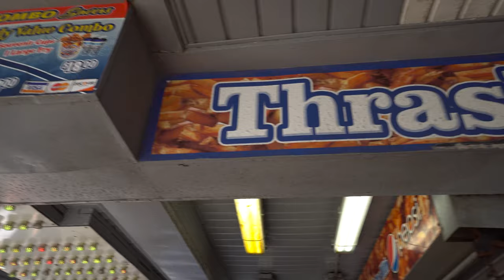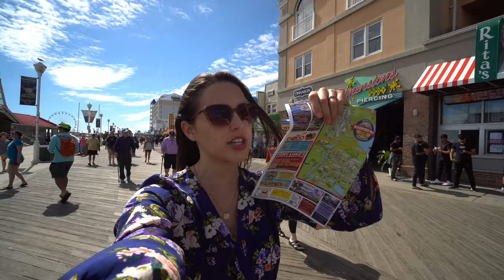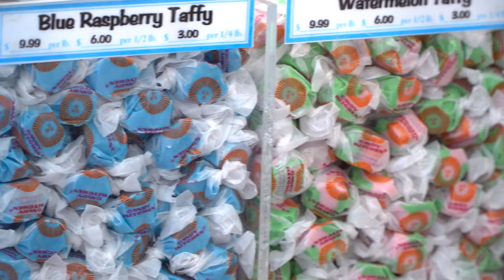The ULTIMATE Ocean City, Maryland Food Review!!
Eating our way through Ocean City, Maryland and doing an ULTIMATE food review was incredible! We tried all of the staples like Thrasher's Fries, The Dough Roller, Candy Kitchen and Fisher's Popcorn.

Not being from Maryland and never having been to Ocean City, Maryland, we needed an expert. So we came to Ocean City with our local friend Daniel to do the Ultimate Ocean City Boardwalk food review! He took us to all of the must haves of the board walk and showed us all of the food that he would get growing up visiting Ocean City. Join us as we eat our way through the Ocean City Boardwalk and try Thrasher's Fries, The Dough Roller, Candy Kitchen, and Fisher's Popcorn!

Learn how to become a digital nomad and make money traveling the world

Vlogging Gear:
Main Camera
Wide Angle Lens
Zoom Lens

About Us:

We are dreamers, doers, and digital nomads. We traded our cars for cameras so that we could pursue this crazy life of full-time travel. Since becoming a digital nomad, our lives have changed beyond what we thought possible. Now we teach others how to become digital nomads, too!